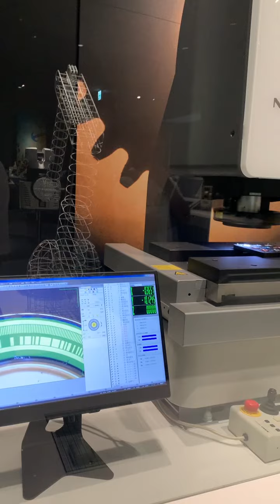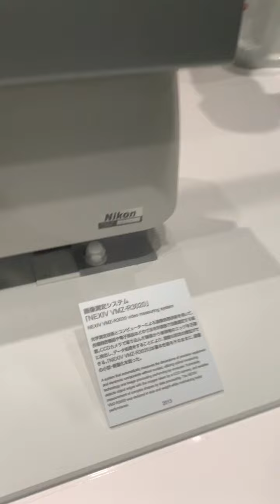画像測定システム「NEXIV VMZ-R3020」・ニコンミュージアム